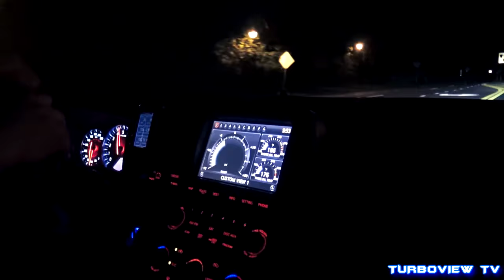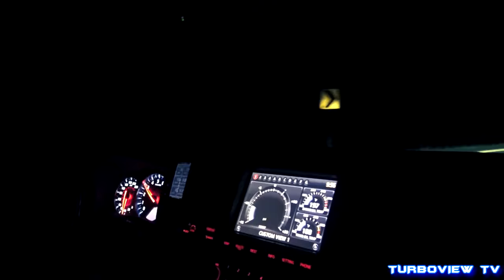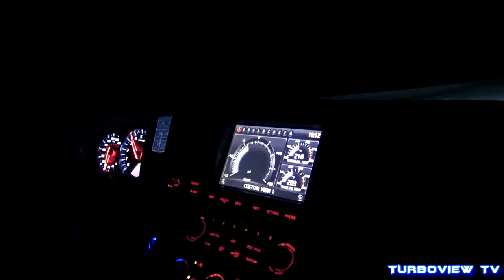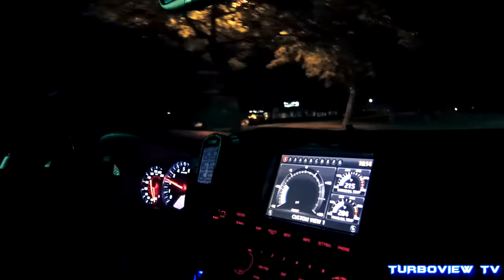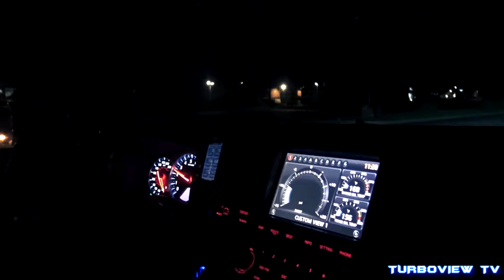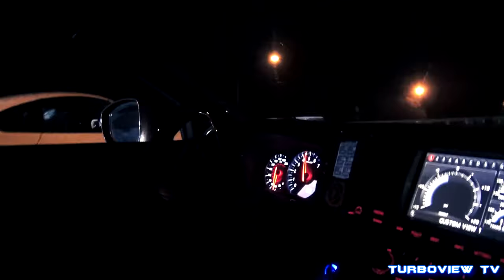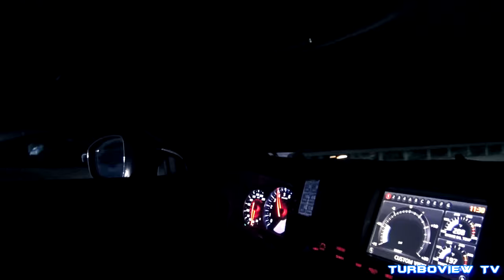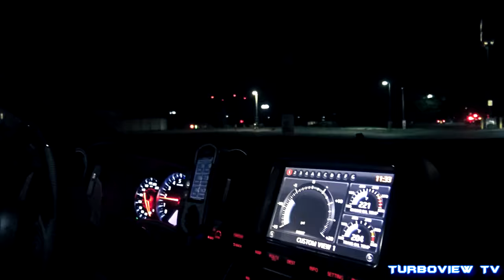1100+HP SUPRA & WIDEBODY GTR - TEAR UP THE STREETS OF NY 😱